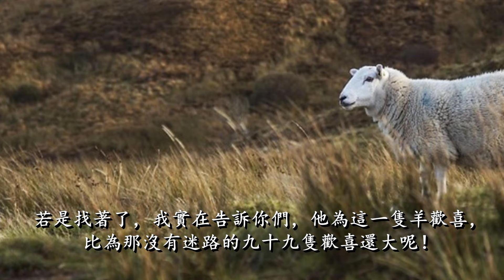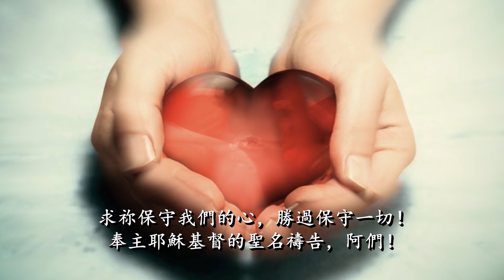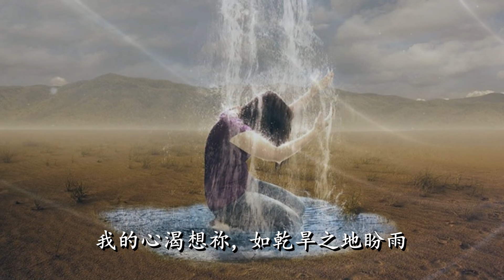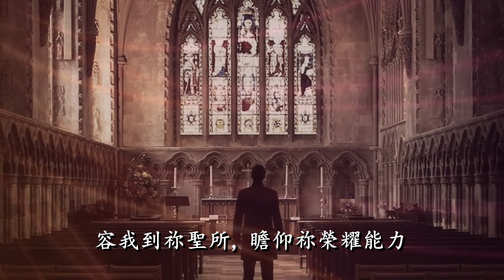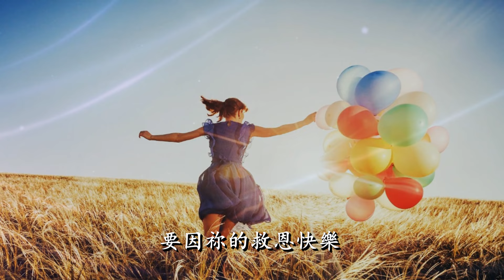父啊，我向祢呼求（含經文禱告旁白 國語 小羊詩歌授權）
小羊詩歌  Lamb Music 授權使用

父啊，我向祢呼求    專輯：《再次將我更新》
詞/曲/唱：林婉容     翻譯：倪兆康     編曲：Blair Masters

祢知道我最深的意念
祢明瞭我內裏的一切
但祢從不定罪, 滿有憐憫和恩惠
溫柔的光照亮我心扉

我追想祢過往的作為
我思念祢同在的榮顏
我的心渴想祢, 如乾旱之地盼雨
神啊, 求祢留心聽

父啊, 我向祢呼求!
醫治我裏面的破碎
當我的心發昏, 領我到更高之地
使我高過四面的仇敵

我要倚靠祢的慈愛
要因祢的救恩快樂
容我到祢聖所, 瞻仰祢榮耀能力
以歡樂的嘴唇讚美祢

HALLELUYA MEDIA LIMITED 是非牟利基督教福音機構，為要宣講福音和傳揚主的愛。我們的義工來自於循道衛理、浸信會等教會，求主使用祂卑微的僕人。HALLELUYA MEDIA LIMITED是我們唯一使用的名字。

我們得救是本乎恩，也因著信。我們相信聖父﹑聖子﹑聖靈是三位一體的真神。我們堅信耶穌是唯一的救主，祂為我們死並復活，有一天祂會再來。祂的救贖並不能被取代。聖經是我們信心的根基，也是我們生活的標準，並不可偏離。

歌曲和視頻中的部分畫面來源自網路，版權歸原持有人所有。我們並無惡意侵犯的心，如有任何問題或指教，請email聯繫我們。非常感謝！

HALLELUYA MEDIA LIMITED is a nonprofit making Christian gospel organization. Our mission is to preach the gospel and spread the love of the Lord.

Our volunteers are from Methodist, Baptist and other churches; may the Lord use His humble servants. HALLELUYA MEDIA LIMITED is the only name we use.

We are saved by grace through faith. We believe in the Trinity consisting of the Father, the Son, and the Holy Spirit. We firmly believe that the Lord Jesus is the only Savior, the Lord who died for us and came back to life, and who will return one day. His salvation cannot be replaced. The Bible is the only foundation of our faith and the standard we live by. There can be no deviation from it.